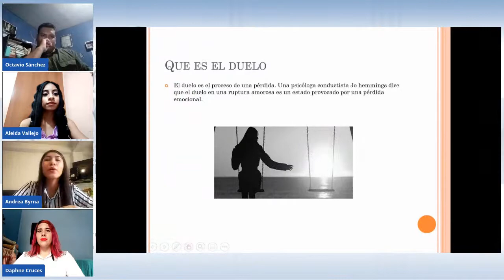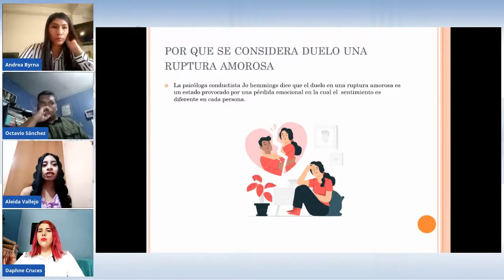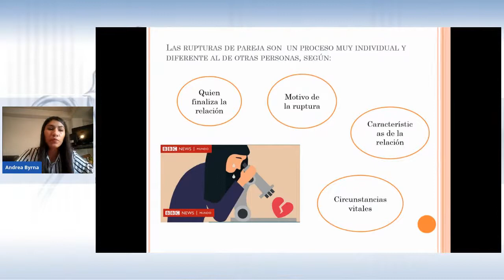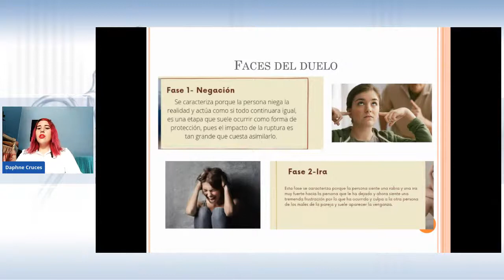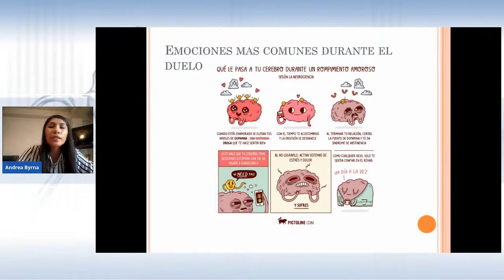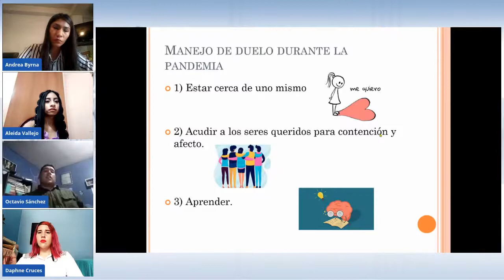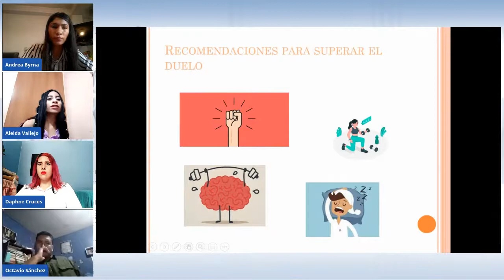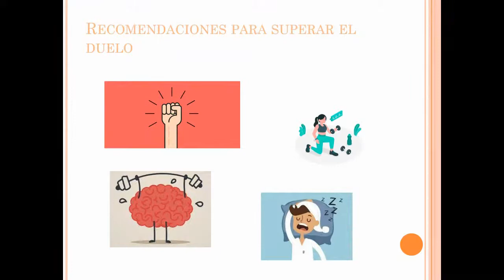"Manejo de duelo por ruptura amorosa"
Los esperamos en este interesante webinar, donde hablaremos sobre el "Manejo de duelo por ruptura amorosa" . ¡No te lo pierdas!